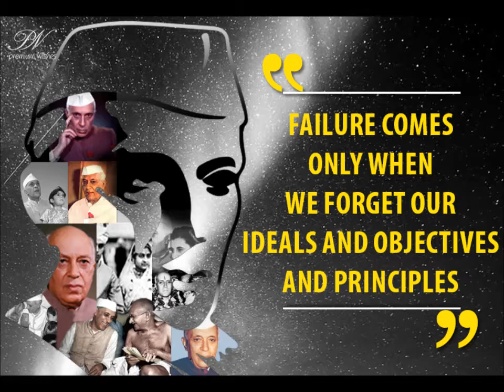Tribute to Pandit Jawaharlal Nehru on Children's Day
Inspirational Quotes of Pandit Jawaharlal Nehru